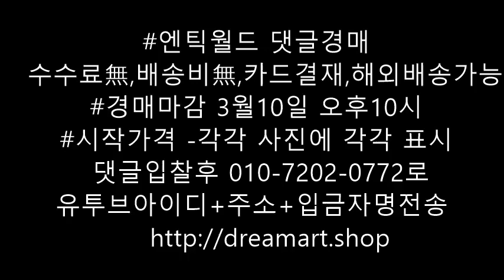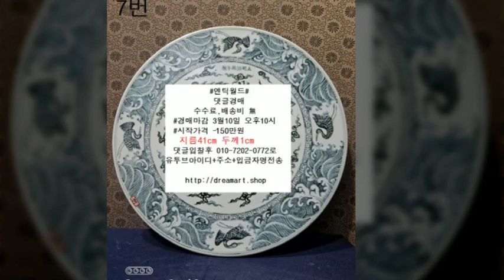댓글경매,폰문자 입찰진행중-4번~8번 엔틱월드 Antique World 復古世界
The way to bid is to get the number and the price of the picture you want.
You can make a bid.Duplicate bidding is possible.

AntiqueWorld Comment Auction
No fee, no shipping fee, payment by card, overseas delivery is possible
Auction closed at 10 p.m. on March 10th
StartPrice - Display each in the picture
YouTube ID+Address+Deposit Name

If you fall short of the bid price, you may be auctioned off.We will proceed with the re-auction in case of bidding.
If you wish to pay by credit card, we will send you the payment form via text message.
If you press it hard, when you post a new work,
Immediately, you can receive the news.

Share art information such as ancient art, pottery, Western painting, oriental painting, ancient painting, etc.
Selling or exchanging...And welcome to the sharing space through the auction.
Anyone can share information that is good for a fun hobby collection life while accompanying me.

If you're interested in bidding for the work you want, or if you're willing to buy it,
Please send me your YouTube ID, address, and phone number information via text message to 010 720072.

If you come and take the work that you won the bid, you will get a discount on transportation costs, and among those who are far away,
Large items are express bus cargo or personal cargo, and small items are within 48 hours.
We deliver it by Rosen courier.
In principle, return or purchase cancellation is not possible due to courtesy and commerce among members.
If you inevitably return it because you change your mind, you will be charged a small penalty.

Antique World Deposit Account - Nonghyup 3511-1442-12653 Better People

投标方法是希望作品照片上的号码和希望价格
投标就可以了。可以重复投标。

Entic World评论拍卖
无手续费、无配送费、信用卡结算、海外配送均可
起始价格 - 分别标注在照片上
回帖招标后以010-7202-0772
YouTube ID+地址+汇款人名发送

如果达不到希望中标价,可能会落标。流标时进行回购。
希望用卡结算时，会用短信发送结算表单。
订阅和点赞 请大家多多点赞 上传新作品的时候
立即，您可以收到消息。

共享古美术品、陶瓷、西洋画、东洋画、古书画等美术品信息，
销售或交换...还有，欢迎大家来到通过拍卖分享的空间。
任何人都可以与我同行，分享愉快地兴趣爱好生活地好信息。
希望会有。

有意向投标或购买您想要的作品的人
请用短信将YouTube账号、地址、手机号码信息发送到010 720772。

如果亲自来拿中标的作品，可以享受交通费优惠，在远处的人中
大件是高速巴士货或私人货，小件48小时内
用Logen快递配送。
会员之间的礼仪和商务往来原则上不得退货或取消购买，
不得已因变心退货时,将征收规定的罚款。

ENTIC WORLD存款账户 - 农协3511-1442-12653 更好的人们

응찰 하시는  방법은  희망작품의 사진에 있는 번호 와  희망가격을
입찰 해 주시면 됩니다.중복입찰 가능합니다,

엔틱월드 댓글경매
   수수료無,배송비無,카드결재,해외배송가능
경매마감 3월10일 오후10시
시작가격 -각각 사진에 각각 표시
  댓글입찰후 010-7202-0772로 (통화입찰 불가)
유투브아이디+주소+입금자명전송

희망낙찰가 에 못 미칠시 유찰 될 수도 있습니다.유찰시 재경매 진행 합니다.
카드결재 희망시 결재폼을 문자메시지로 보내드립니다.
구독 과 좋아요 꾸욱 꼭 눌러주시면  새로운 작품 올려 드릴 때
즉시,소식을 받아 보실 수 있습니다.